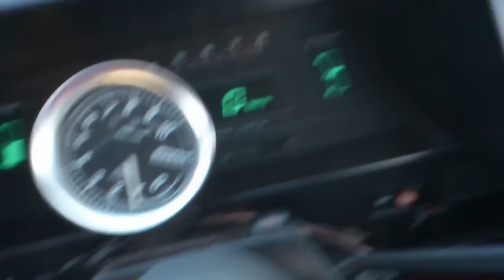ハチロクで下部洗浄やってみた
下部洗浄マシンで我がボロハチを突入させてみました。

室内噴水状態になりました。